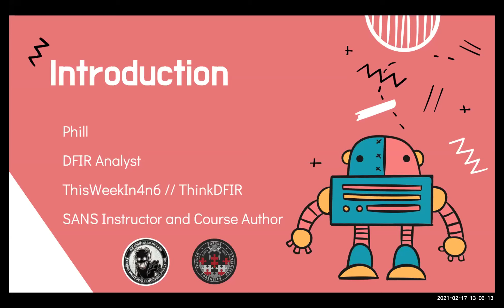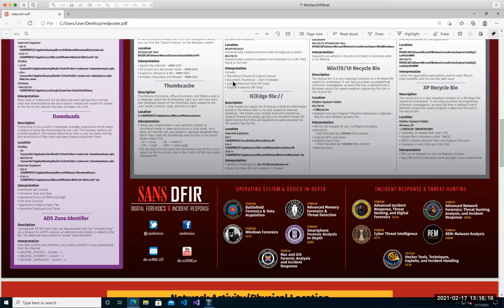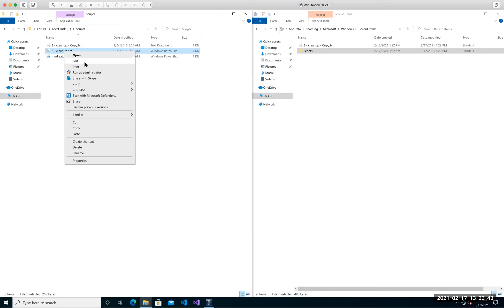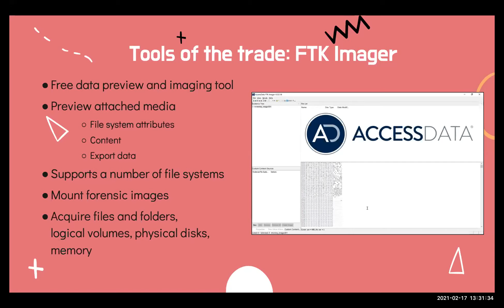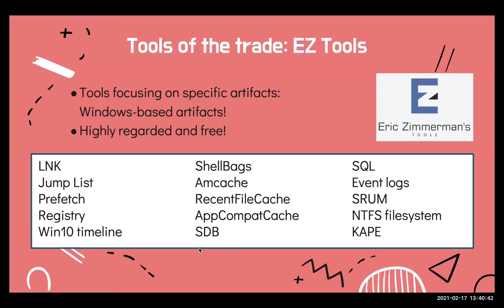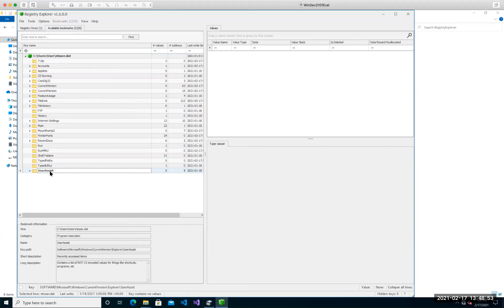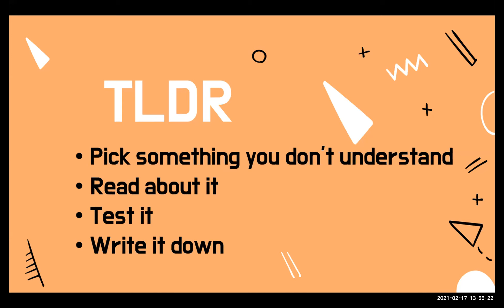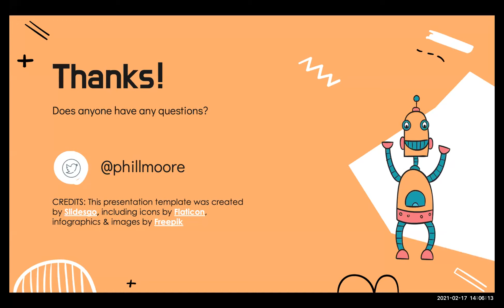Getting started in DFIR: Testing 1,2,3 | Phill Moore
Getting started in digital forensics has never been easier. Theres a myriad of ways into the field, but those that set themselves apart supplement training with personal research. One could even say that its hard to just do one without the other. Seeing how your actions appear in the data will allow you to have a more complete understanding of whats going on under the hood. In this session, we look at some easy (and free!) methods of testing forensic artifacts to understand how they work, and how to identify potential activity that created them.

Speaker Bio
Phill Moore has always focused on finding fulfillment through his work, which is why he abandoned his initial pursuit of a career as a business analyst to seek out something that really sparked his interest and felt worthwhile. A career in Digital Forensics and Incident Response (DFIR) was the perfect fit. Whether prosecuting an offender, stopping an attacker, or saving a business, Phill says that the impact his DFIR work has on people's lives makes it all feel worthwhile. And he has extended his footprint through his research and his work as a SANS instructor for FOR500: Windows Forensic Analysis. He writes a weekly blog called This Week in 4n6 that provides a roundup of news and updates about DFIR, and he produces a monthly podcast covering a selection of important recent articles. Phill also has a personal research blog documenting some of his DFIR research on topics such as Zone identifiers, examination documentation, and an introduction to mounting APFS volumes on MacOS. Phill's tools, including his GSERPent Google URL Parser and his Homespeak tool for interacting with Google Home devices, can be found on his Github page. He was nominated for the Forensic 4Cast "Blog of the Year" award in 2017 and 2018 and was selected to speak at the SANS DFIR Summit in 2018. In 2019, he was nominated for the Forensic 4Cast "Resource of the Year", "Podcast of the Year", and "Social Media Contributor of the Year".